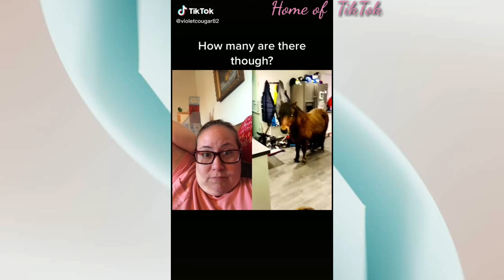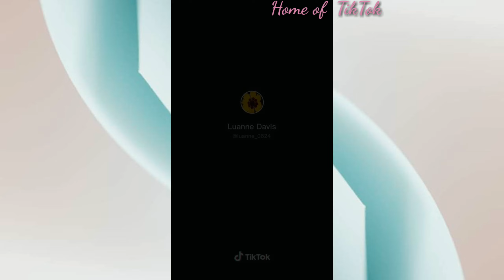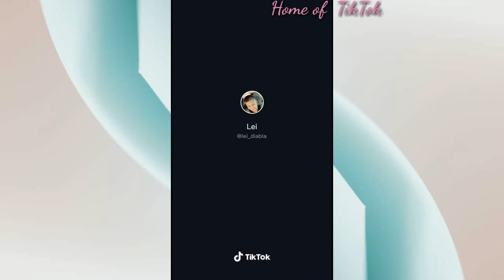ANIMALS WANTS TO TAKE OVER THERE HOME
Your're gonno like this funny animals.

*DISCLAMER: ALL VIDEOS BELONG TO ORIGINAL CONTENT CREATORS ON TIKTOK. WE DO NOT CLAIM OWNERSHIP OVER THESE VIDEOS.